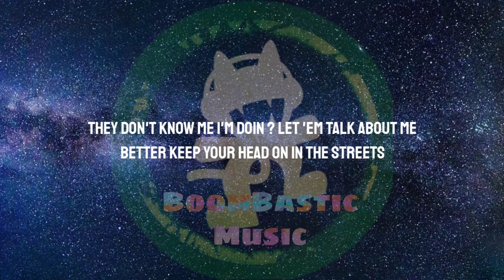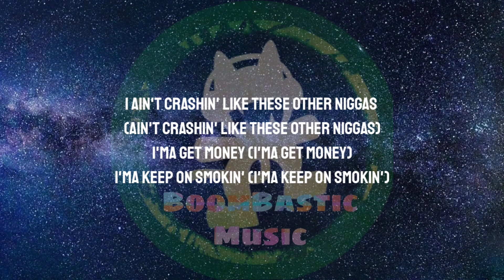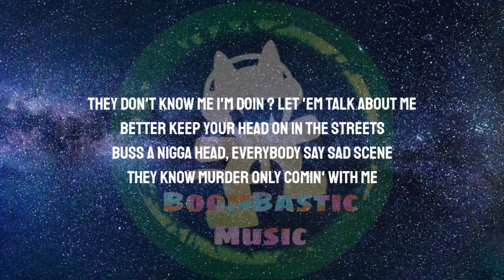YoungBoy Never Broke Again - Steppa (Lyrics)